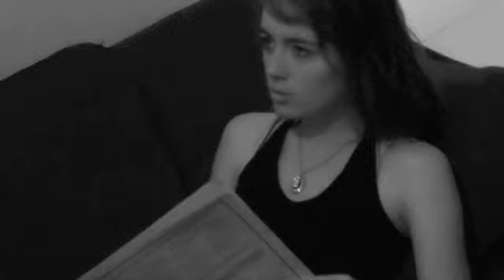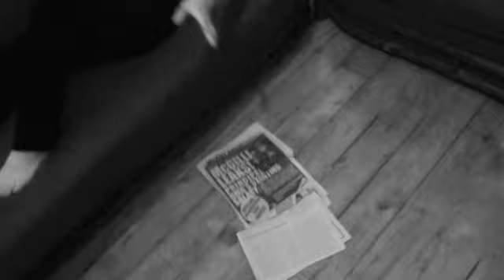Trois Filles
La vie c'est la tristesse, la douleur, la souffrance.

Ce n'est pas un video.